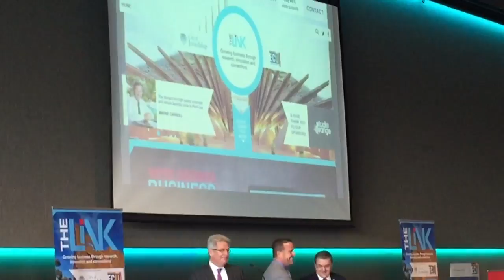City of Joondalup and Edith Cowan University officially launch web portal The Link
This is the video channel for our and is managed by the Community Newspaper Group in Perth, Western Australia.